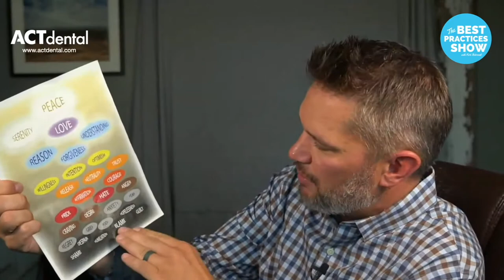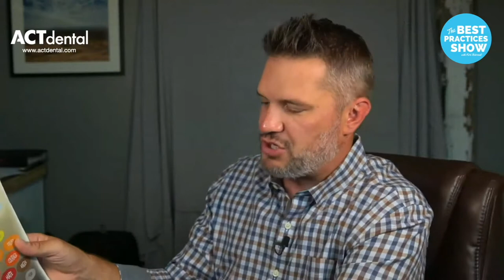Episode #477: The Science Behind Positive Thinking, with Robb Zbierski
Your brain is like a bank account — you don't want to be in the negatives! Make deposits and do it often. And to teach you the science behind positive thinking, Kirk Behrendt brings back Robb Zbierski, a best-selling author and personal coach from Freedom Personal Development, to help you maintain a positive state of mind. If you want to learn how to create habits for healthy, positive thinking, listen to Episode 477 of The Best Practices Show!

Main Takeaways:
Don't be stuck in negativity, urgency, and complacency.
Learn ways to raise your energetic state of mind.
State of mind is 70% of generating any result.
Understand high and low energetic values.
Get in the habit of small “wins”.
Choose happiness.

Snippets:
0:00 Introduction.
2:47 Robb’s background.
8:53 The science behind positivity.
10:29 Robb’s system for feeding his mind.
13:08 Different energetic states of mind.
17:41 The Anatomy of Results by Eric Plantenberg.
20:55 Have quick wins throughout your day.
24:22 Why your brain reverts to negativity.
27:18 Decide to be happy.
29:39 Be clear on what's important.
30:50 The value of a coach.
33:17 Core values are like lane-keeping assist.
36:40 Last thoughts on the science behind positivity.
38:05 How to reach out to Robb.

Robb Zbierski Bio:
Robb Zbierski is a professional speaker, trainer, and personal coach with Freedom Personal Development. Working with companies across a broad spectrum of industries, he helps clients develop professional skills and positive mindsets that let them discover their potential and maximize their results.
Robb's purpose is to inject excitement into everything he does. This purpose provides him the means to guide others (and himself) to become more effective in what they do while enjoying every minute of doing it. Because when you can more effectively accomplish the things you feel like you NEED to do, it lets you have way more fun when it comes time to doing the things you WANT to do!
With a history of success in Product Management, Sales, and Marketing roles within the Outdoor, Bicycle, and Fitness (aka "Passion Pursuit") industries, Robb was notorious for bringing fun to the forefront while also encouraging people to embrace their passion and energy to get the job done. A dynamic and engaging speaker, he makes every effort to connect with the audience to help them understand what can be accomplished with the right attitude and work ethic.
An avid cyclist, runner, fisherman, and beer enthusiast, Robb has completed the infamous Triple Bypass bike ride, the Chicago Marathon, and is in the midst of a multiple decades run of never getting skunked on his annual fishing trip. He currently lives with his wife (Kate) and their twins (Effie and Charlie) in Arlington Heights, Illinois.